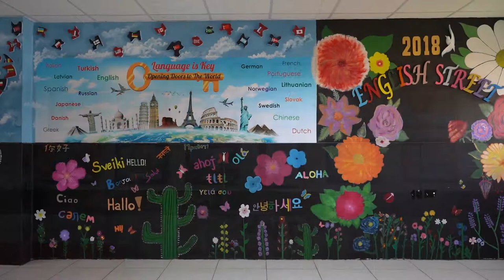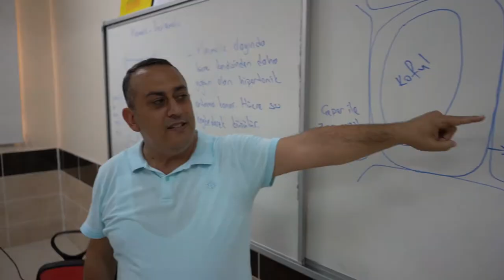MMBAL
Muhittin-Mustafa Böcek Anadolu Lisesi